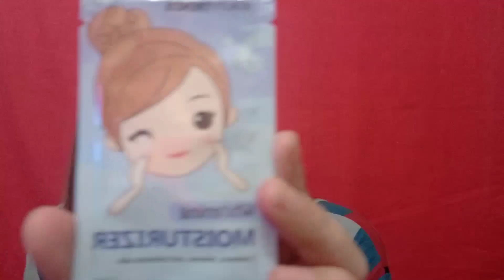Watsons Haul (Philippines) | its grasya!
Hello everyone! My name is Mary Grace Sogabo (its grasya)

Product Mentioned:
Med Guard Cotton Buds - P19.75
Eskinol Cleanser  Pimple -P59.00
Silka Papaya Soap- P19.00
Pantene Conditioner- P149.00
Sofeel Jumbo Travel Pack- P39.00
Silka Premium Whitening Lotion- P166.00
BeautyTrends Whitening Moisturizer-P24.00
Face Republic Perfect Cover BB Cream-P29.00